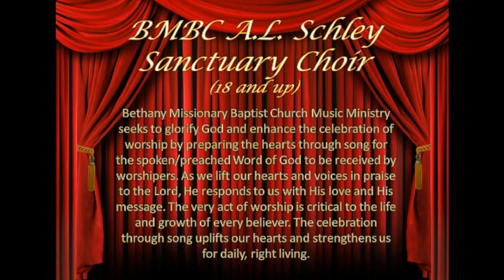A. L. Schley Choir Throwback Snippet | BethanyMBC Music & Fine Arts